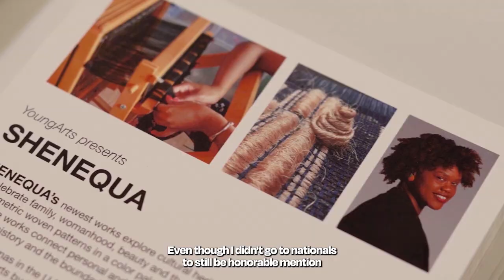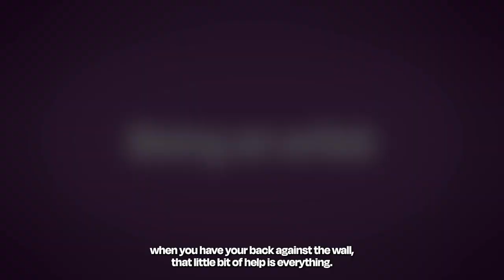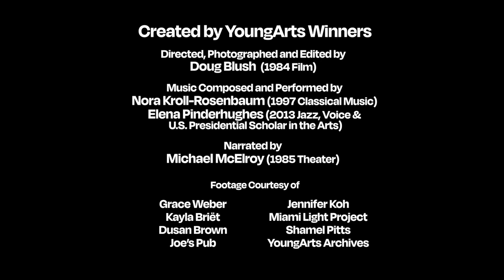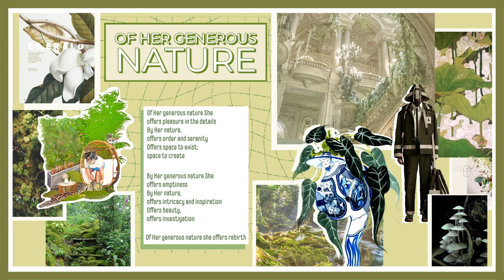2023 Anthology + Catalogue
Readings and sharing of work from the 2023 YoungArts Honorable Mention and Merit Winners in Design Arts, Photography, Visual Arts and Writing.